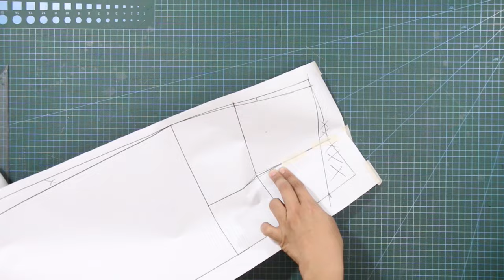TWIST KNOT SKIRT TEASER or PREVIEW | LA MODÉLISTE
Bonjour et bienvenue. I am La modeliste and welcome back again to my channel, for today’s tutorial we are going to learn on how to make patterns and how to sew the twist knot skirt. so let’s get this tutorial started.

Shot with:
IPHONE14 pro max
Canon Camera
BENRO TRIPODs

Edited on:
Final Cut Pro
Adobe Photoshop
Figma